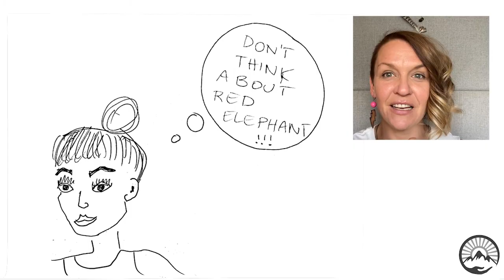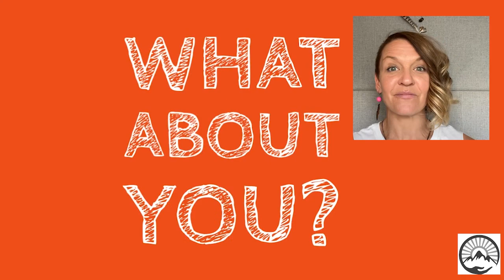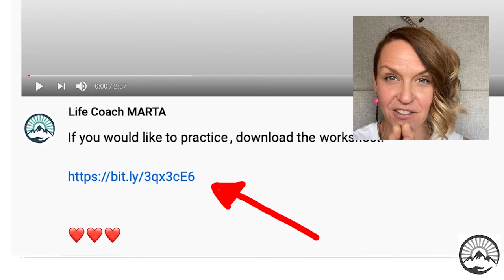How to find bliss in every moment...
Receive 3 steps to Mental Fitness in your inbox.

Class Launches June 1 2023 and is ongoing.

It's only $29 / month

Each moment holds infinite potential for bliss.
Equally...
Each moment holds infinite potential for hell.
It does not matter where we came from or what happened to us.

Every moment we get to make a decision wether we look for bliss or for hell.

If you find my tips useful, share them with your friends and loved ones.

Life change requires work - you CAN do this work alone, however, working with a life coach largely ups your chances for faster and lasting results.